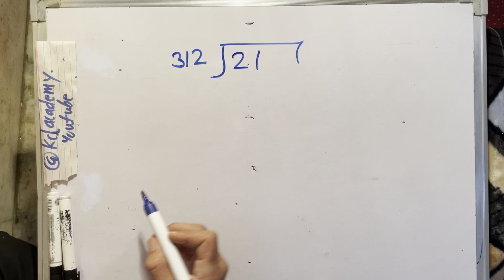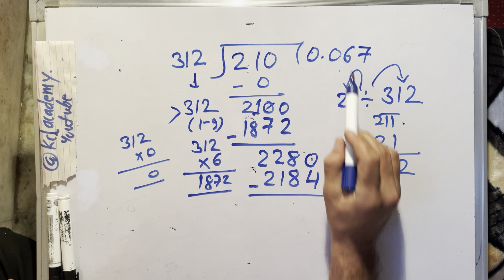21 divided by 312 | divide kaise karte hain | bhag karna sikhe (in Hindi) | Surendra Khilery